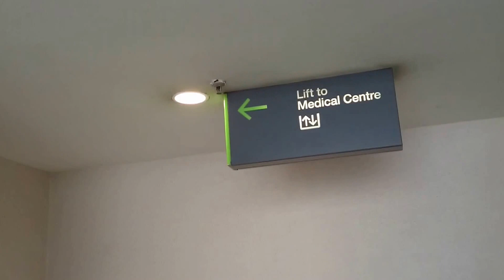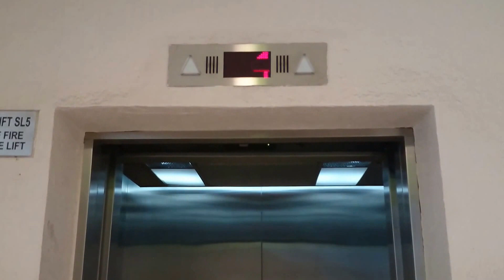Parkway Parade - ThyssenKrupp Traction Elevator (Part 2)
This lift serves the 4th and 5th floors of Parkway Parade shopping mall and allows for handicapped access to the medical centre located at the 5th floor.

Technical specifications:
Floors served: 4, 5
Capacity: 13 persons/900kg
Year installed: 1983
Manufacturer: Toshiba Elevator
History: Refurbished by ThyssenKrupp Elevator in 2002